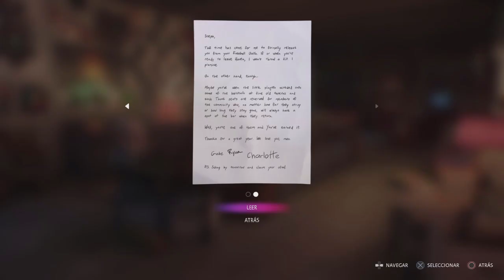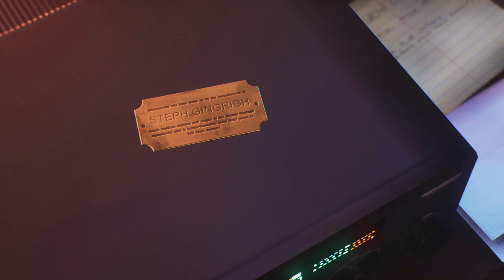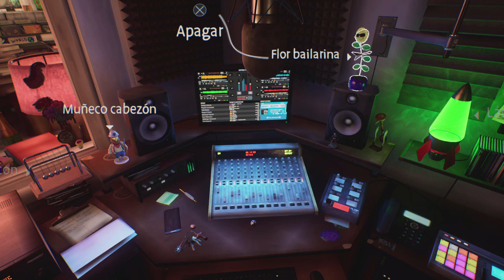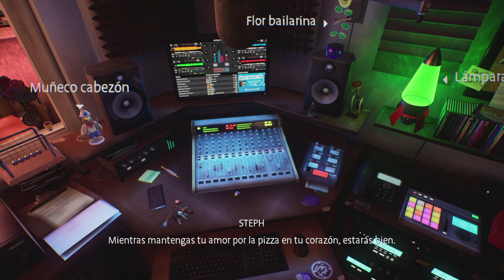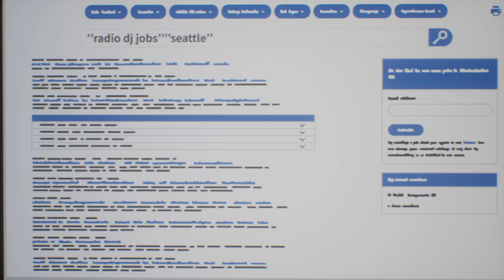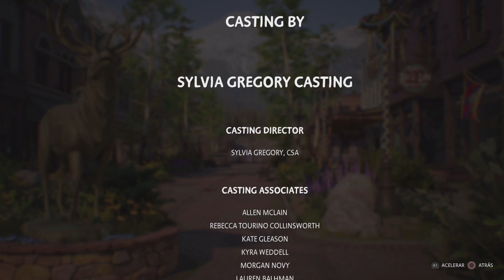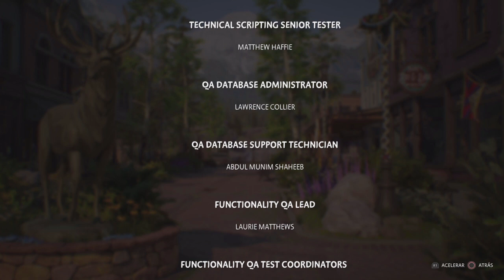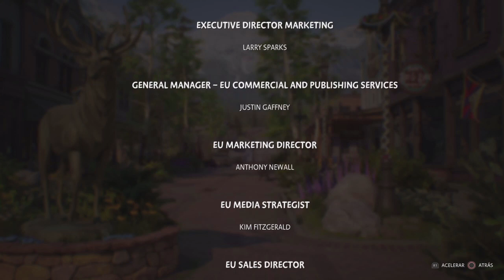DONDE TODO COMENZÓ | LIFE IS STRANGE: WAVELENGTHS | FINAL Y OPINIÓN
Bienvenidos al último episodio de esta serie en donde juego Life is Strange: Wavelenghts. DLC precuela de Life is Strange: True Colors, donde controlamos a Steph Gingrich un año antes,  y donde la ayudaremos a formarse en la radio emisora del Haven Springs: KRCT. Muchísimas gracias por acompañarme y apoyarme, espero disfruten de la serie tanto como yo.

Me haría mucha ilusión que llegue más público a estos videos, por eso te pido que siempre dejes tu apoyo en cada video. Está costando mucho darme a conocer, pero sé que algún día podré mostrar mi talento a mucha gente. Nunca hay que darse por vencidos, todo lo grande comienza con algo pequeño, así que a seguir esforzándome en cada video que haga ^^